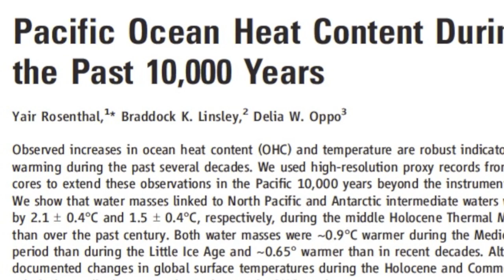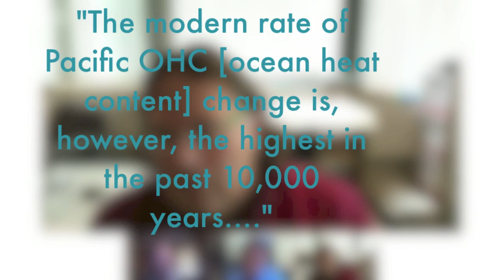New Study Finds 10,000 Years of Deep Pacific Ocean Cooling Preceded Fast Recent Warming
Here's a chat with two authors of an important new Science paper examining 10,000 years of layered fossil plankton in the western Pacific Ocean. The paper finds that several significant past climate ups and downs -- including the medieval warm period and little ice age -- were global in scope, challenging some previous conclusions that these were fairly limited Northern Hemisphere phenomena.

The study finds that the rise in ocean temperatures in recent decades is far faster than anything seen earlier in the Holocene, the period since the end of the last ice age. But the researchers say that this rise is from a relatively cool baseline. Between 10,000 and 8,000 years ago, at depths between 500 and 1,000 meters, the Pacific Ocean was 2 degrees Celsius (3.6 degrees Fahrenheit) warmer than today.

More on Dot Earth: